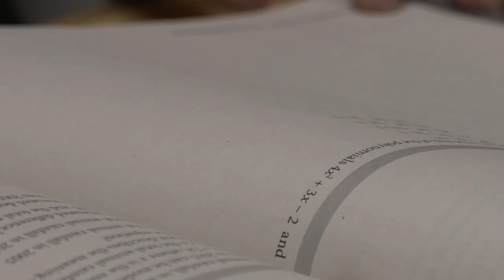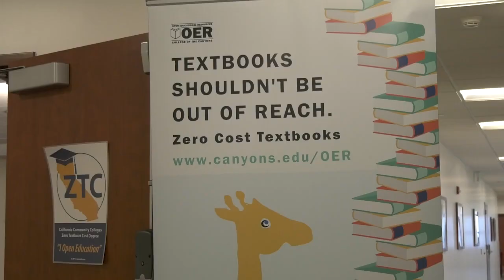Zero cost textbooks are helping COC students afford college